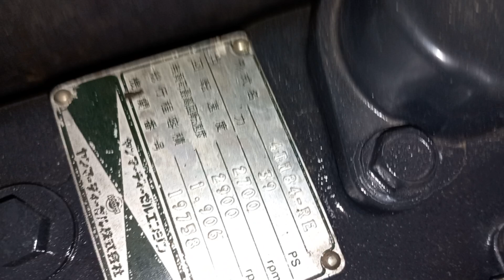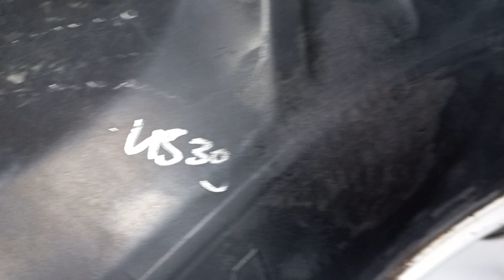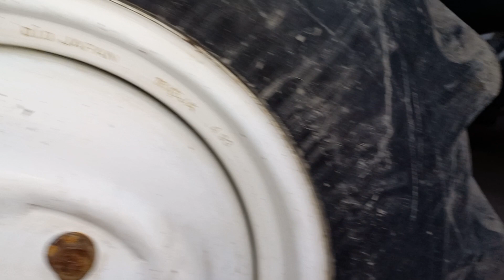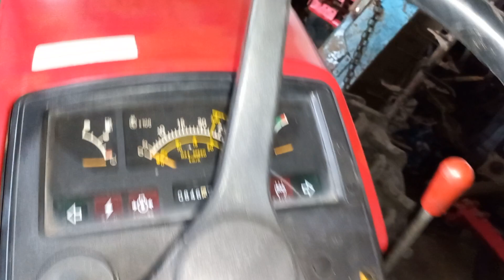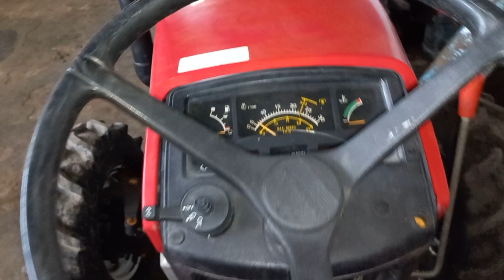rẻ yanmar us 39 sdt 0946288069